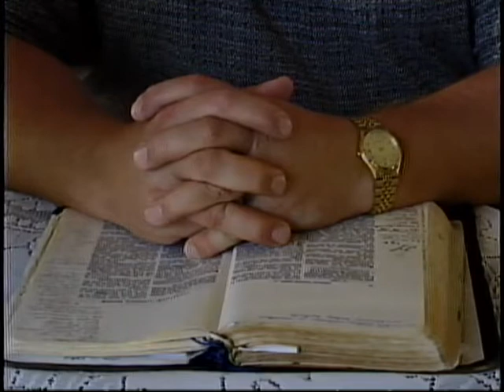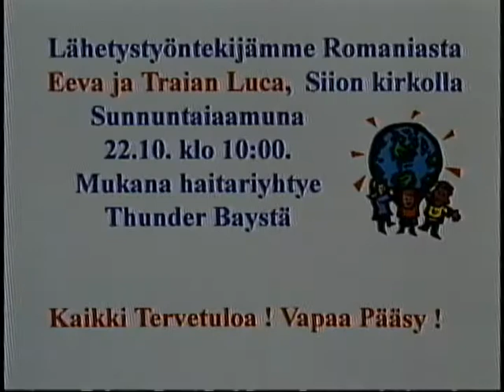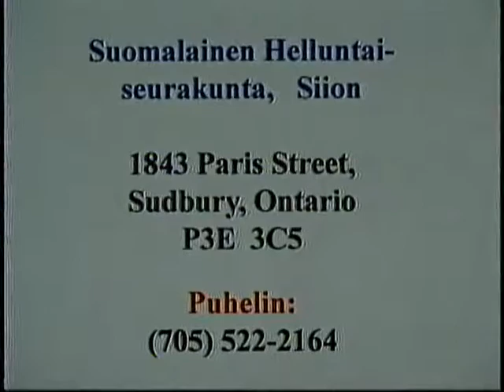Heijastin in Canada: Sam Tuokola Jan 14/01